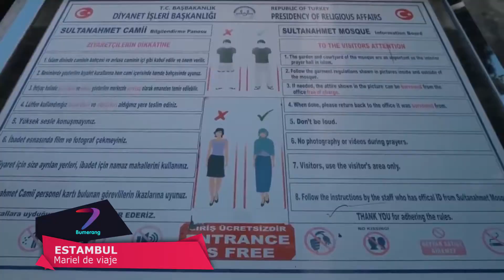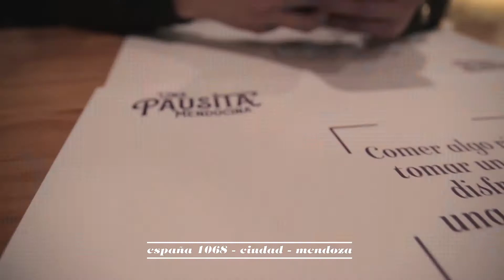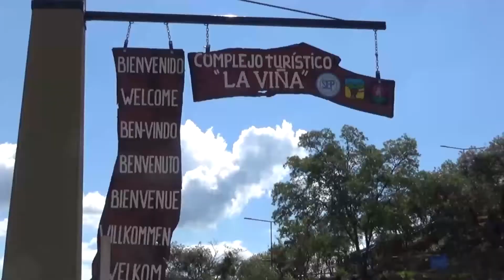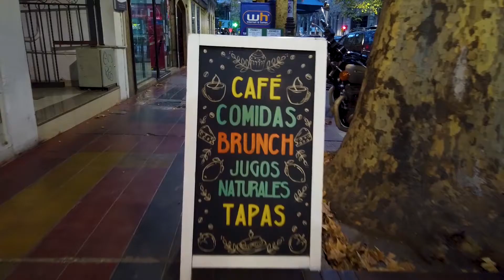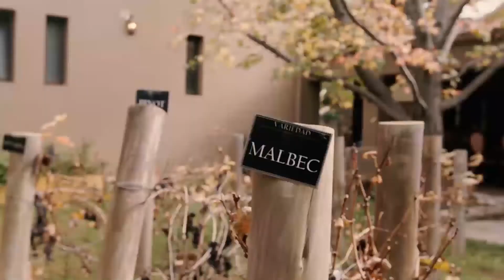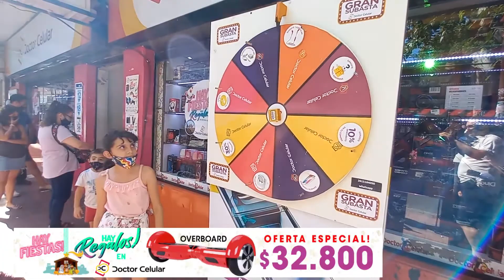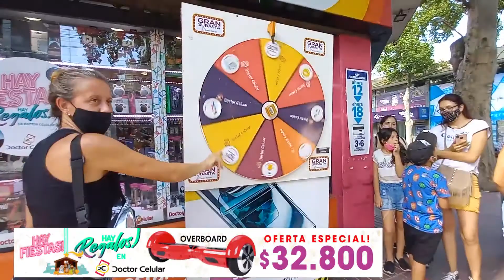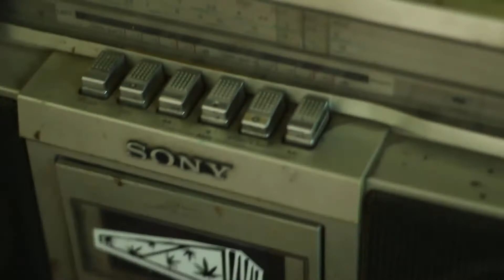Bumerang completo del 8 de enero Luz Gaggi, NS Challengue en Argentina, Turquia y mucho más